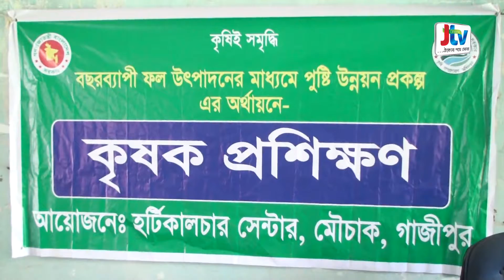কালীগঞ্জে কৃষকদের প্রশিক্ষণ ও বিভিন্ন ফলজ গাছ বিতরন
বর্তমান সরকারের সেবার মান জনগনের দোড়গড়ায় পৌছে দিতে গাজীপুর মৌচাক হর্টাকালচার সেন্টারের আয়োজনে কৃষক-কৃষানীদের প্রশিক্ষণ ও বিভিন্ন পরামর্শ দেয়া হয়েছে।